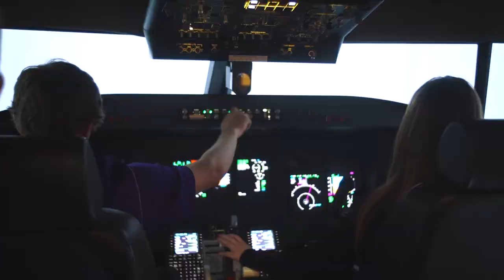Minnesota State Mankato International Promo Video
Video Created by B507 for Global Education

121F Wissink Hall
Minnesota State Mankato
Mankato, MN
b507.us